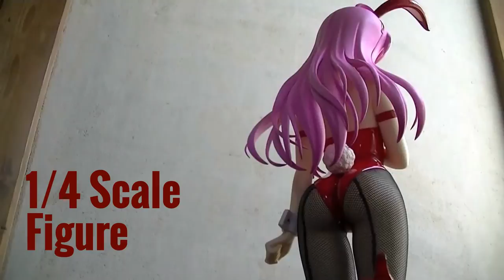Diebuster - Nono Bunny Ver. by FREEing 1/4 Scale Figure - (ノノ バニー) 『トップをねらえ2!』 Aim For the Top 2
Hi! Recently, I have been doing a lot of bunny girls figures vids so I thought I should continue the trend! LOL This vid features a very large 1/4 Scale Figure of Nono from Top O Nerae2!  Nono is one of my favorite characters!  I really love her "never give up" spirit! LOL

Props to FREEing and Good Smile Company for producing this great figure!  For more info you can check out this site

I hope you enjoy the vid! よろしくお願いします！！